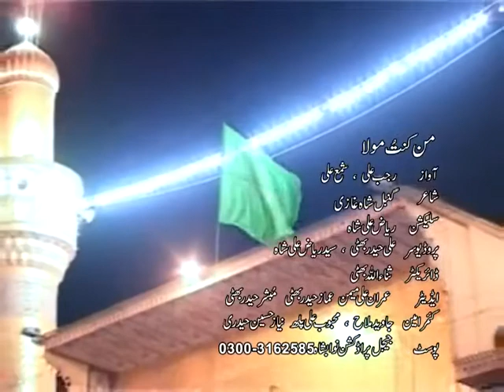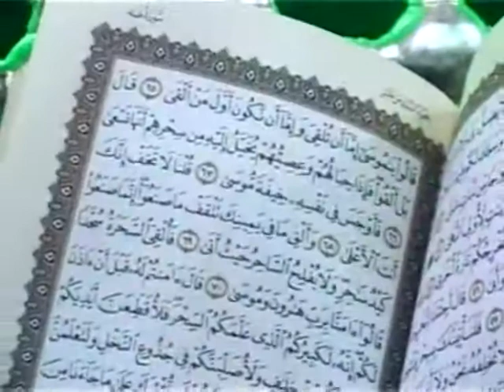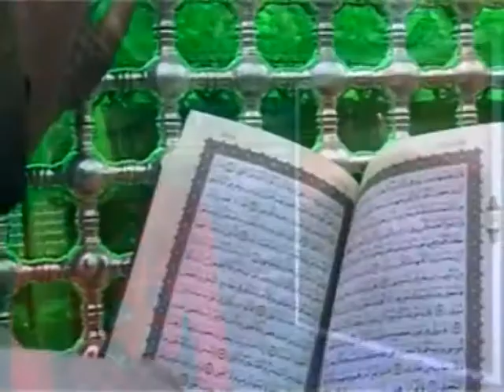Man Kunto Mola ll Sindhi New Dhamal ll Rajab Gulzar/من کنتُ مولا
Album Name= Ilam Ka Saya
Song No= 4
Singer = Rajab Gulzarv & Shama Ali
Poetry By = Gumbal Shah Gazi

The content That is Uploaded To Our Channel is Our Own Personal Content.
ہمارے اس  چینل پے جو بی مواد  اپلوڈ کیا جاتا ہیں وو ہماری پروڈکشن کا اپنا ذاتی مواد ہیں

ہمارے آڈیو / بصری مواد کی کسی بھی طرح کی غیر قانونی اپ لوڈنگ پر سختی سے ممانعت ہے اور اس کا نتیجہ حق اشاعت کی خلاف ورزی کے نوٹس اور جرمانے کے ساتھ ختم ہوگا

(JEEJAL PRODUCTION NAWABSHAH OFICIAL)
           Owned By Ali Haider Bhatti.
       Producer&Director Ali Hyder Bhatti